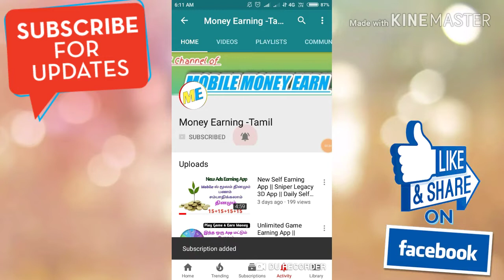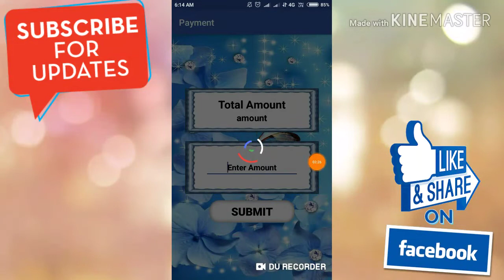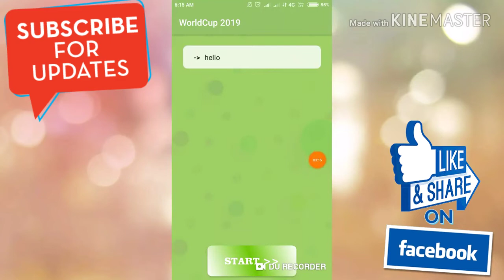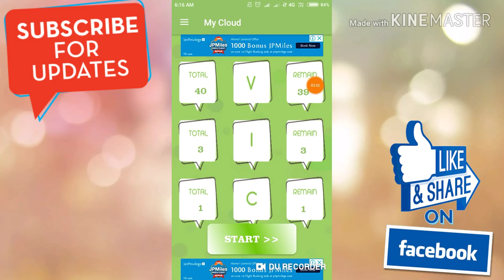Today Self Earning App || Daily Self Earning ₹ 10 Rs || தினமும் பணம் சம்பாதிக்கலாம்.